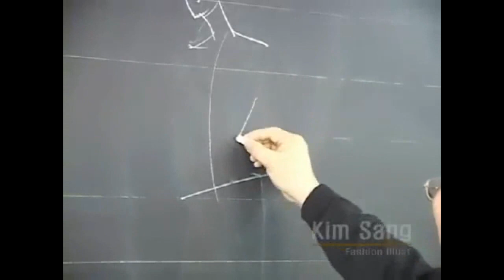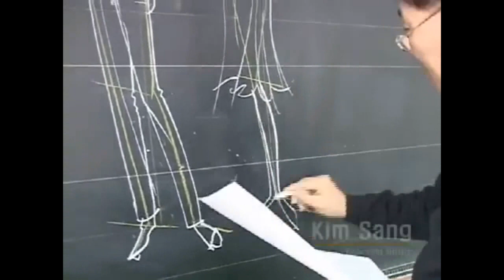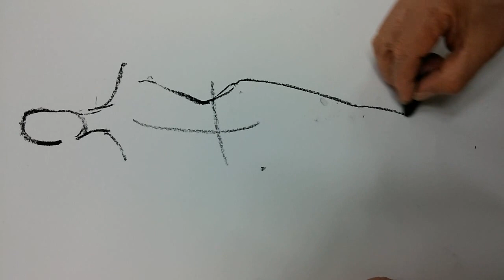패션일러스트[ Fashion Illustration]...How to draw A fashion drawing,Fashion Sketching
패션,인체포즈 그리기의 모든것..쉽고...빠르게 그리기
칠판에그리기, 세필북,...붓펜, 콘테...
패션디자이너,패션유학실기  개인지도